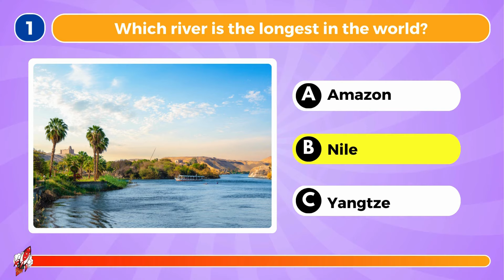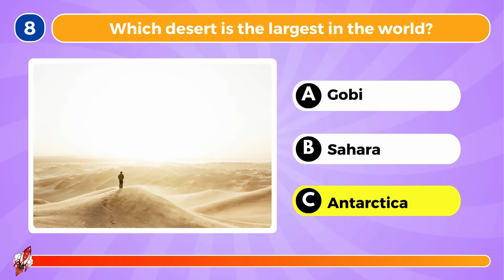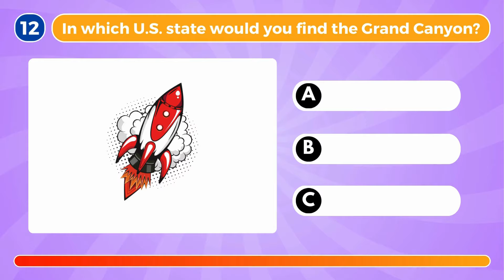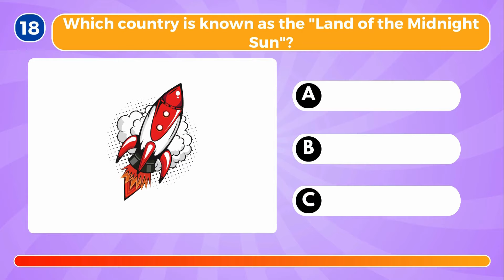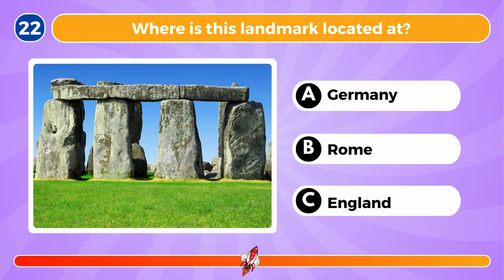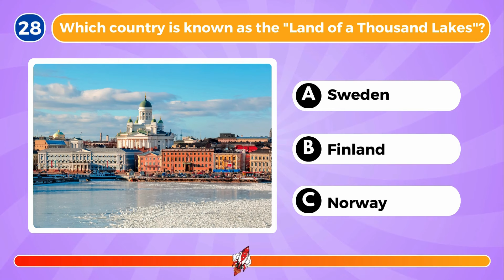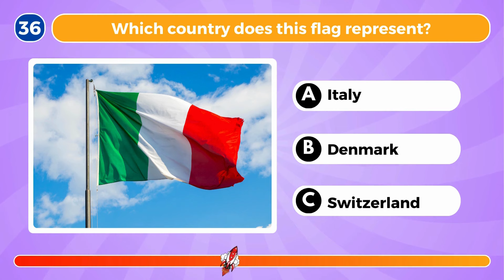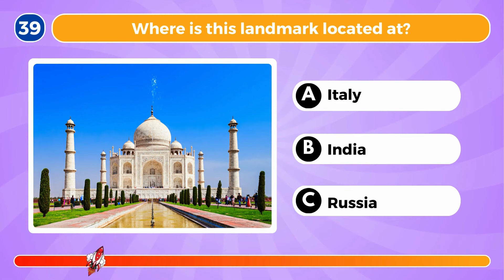🌏 How Good is Your Geography Knowledge? | Geography General Knowledge Quiz 🧠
How it works:
In this Geography General Knowledge Quiz, you will be challenged with 40 multiple choice questions! You will need to answer each within 7 seconds. Hope you have fun!

What is a fun fact that not many know? 🧠